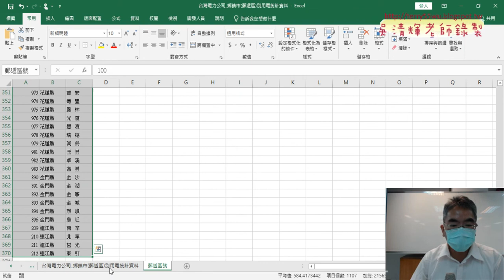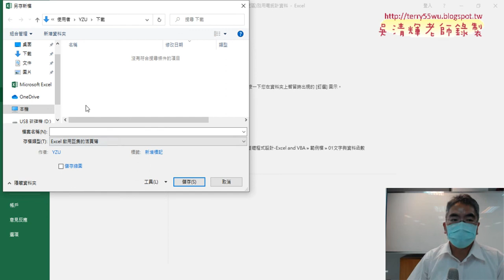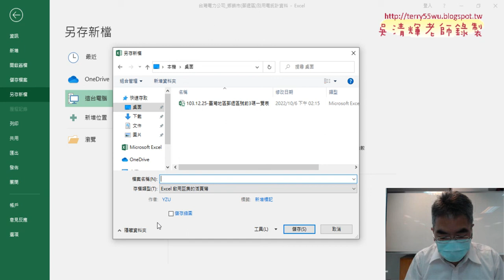05 作業說明